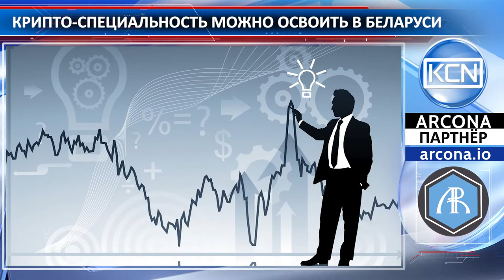Крипто-специальность можно освоить в Беларуси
Набор на специальность “Криптовалюты и деривативы” анонсировал Институт повышения квалификации и переподготовки кадров Белорусского национального технического университета. Изучать студенты будут механизмы проведения операций с криптовалютами и фьючерсами на них, использование технологии блокчейн и проведение ICO. А по окончании слушатели получат квалификацию "Специалист-аналитик рынка ценных бумаг". Старт занятий запланирован на март 2018 года, но новая специальность уже вызвала немалый интерес у абитуриентов, благодаря чему за несколько дней была практически сформирована учебная группа.